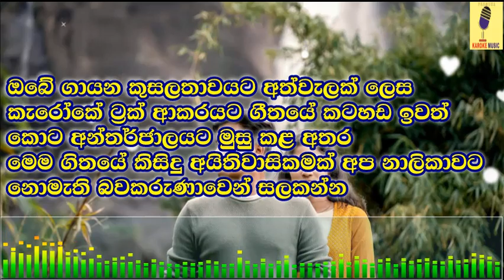Rosa Kalpana -Sanka Deneth Karaoke Without Voice